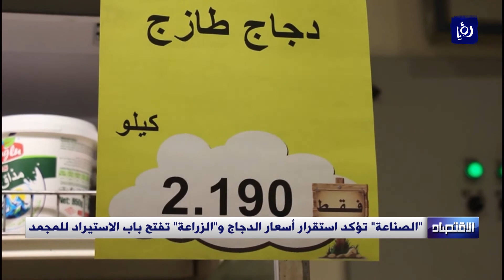"الصناعة" تؤكد استقرار أسعار الدجاج و"الزراعة" تفتح باب الاستيراد للمجمد | 08-06-2021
بررت وزارة الصناعة والتجارة والتموين أن قرار إلغاء السقوف السعرية جاء بعد رصدِ استقرارِ أسعار الدجاج، فيما أعلن  مساعد الامين العام للتسويق في وزارة الزراعة، حازم الصمادي، السماح باستيراد الدواجن الكاملة المجمدة